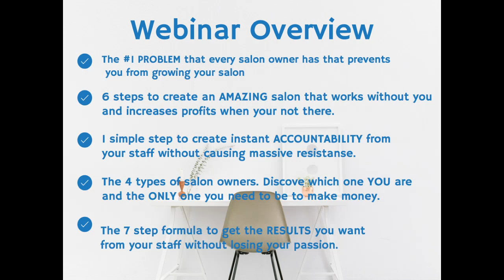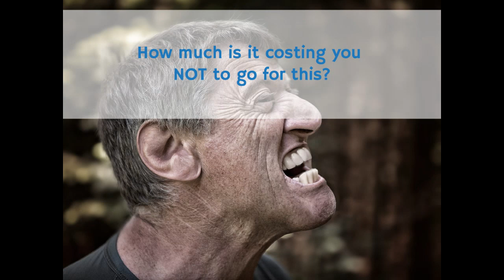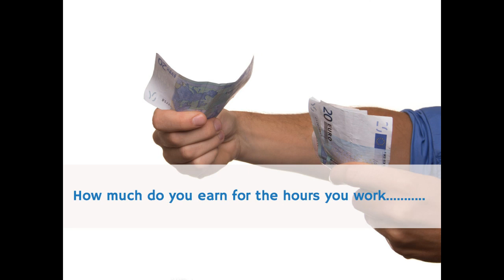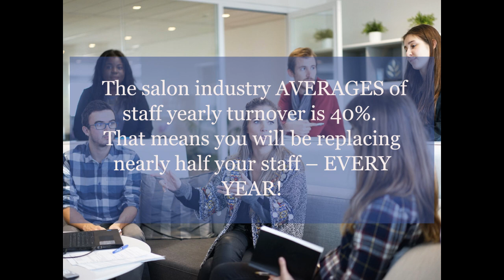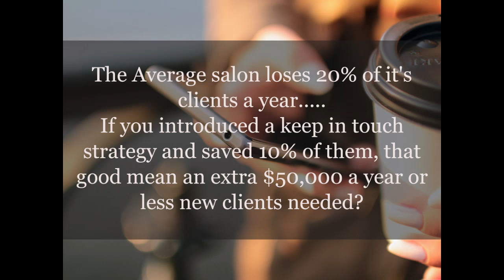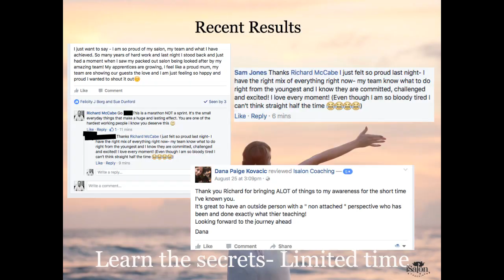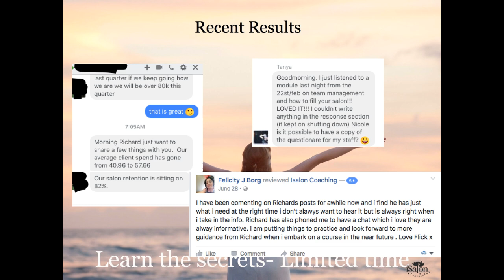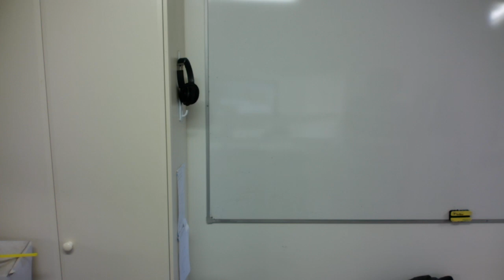"SUCCESSFUL Salon Owners' Top SALON SECRETS that Increase profit and create a lifestyle business!"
Grow your salon to the next level with these secret tips for iSalon coaching.